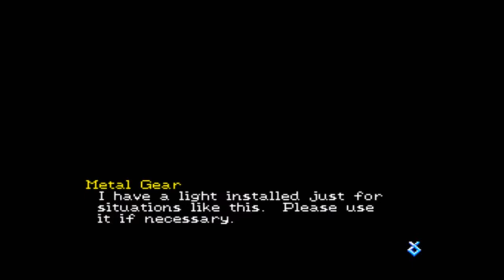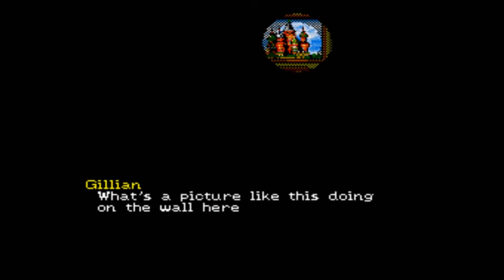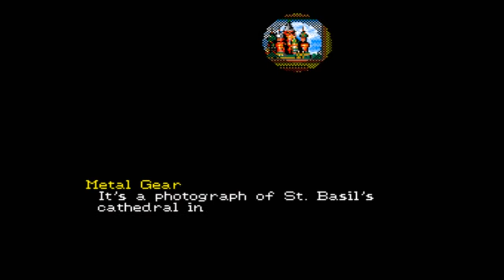Let's Play Snatcher (Sega CD - Blind), Part 20 of 29: Searching the Hospital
(Part 1 of 2) Yes, we've found the correct hospital! But who - or what - could be waiting for us here?